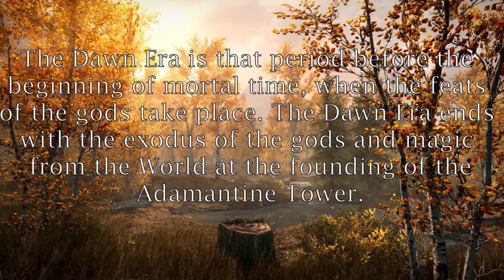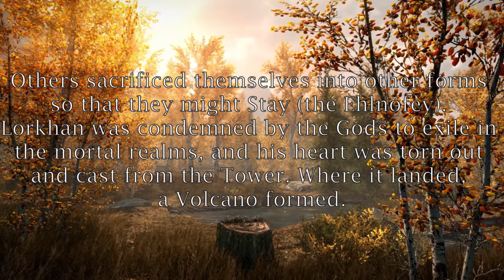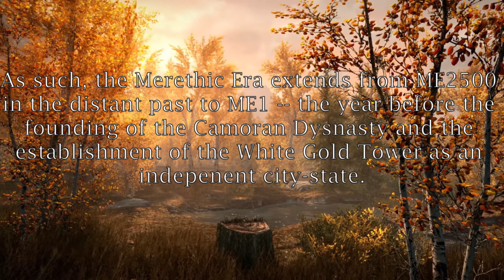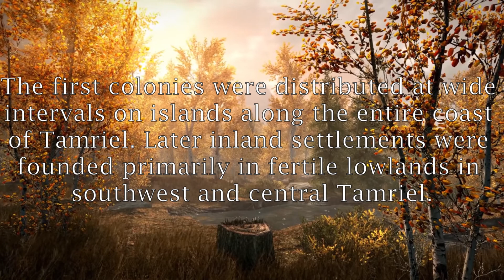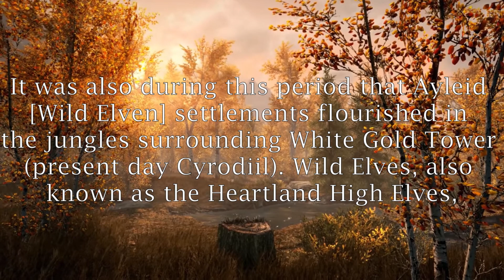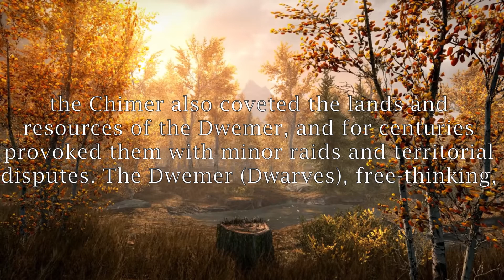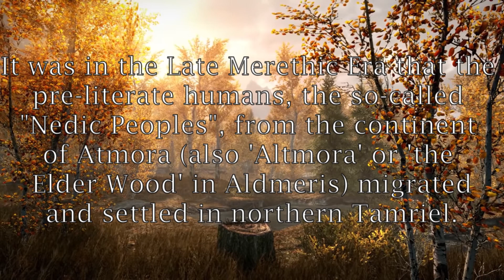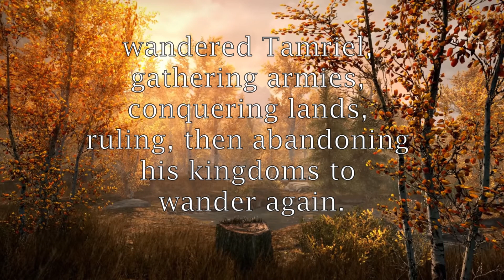Before The Ages Of Man - TES Reading Ep 1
A reading of the book Before The Ages Of Man from the Elder Scrolls series.